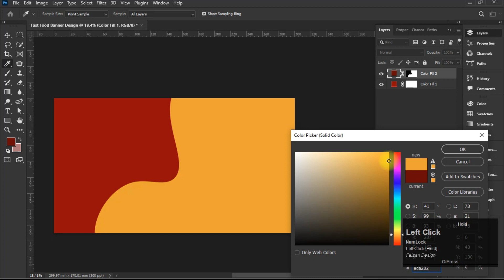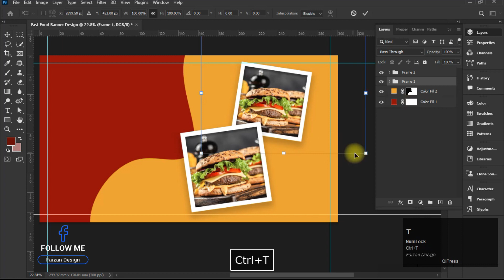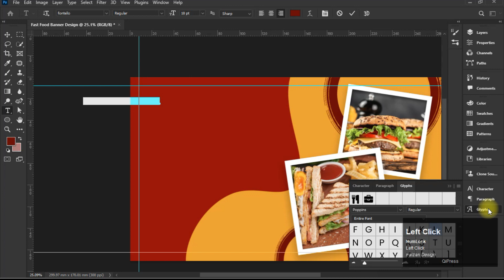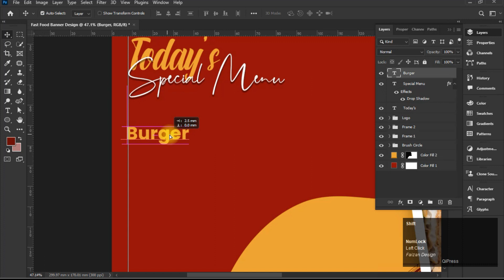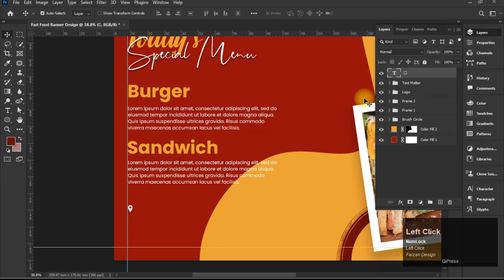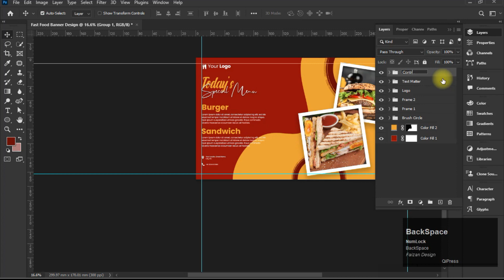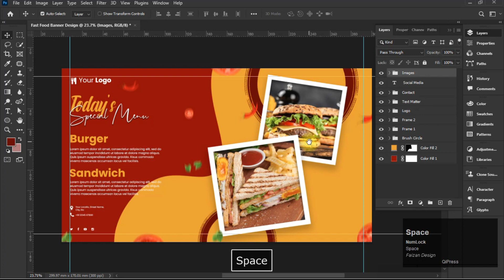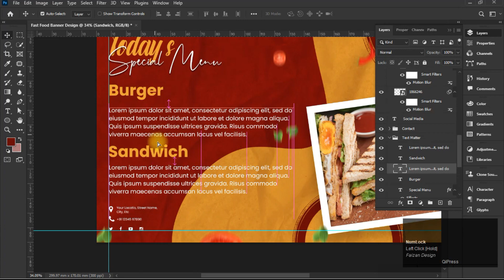How to Create a Banner Design in Photoshop I Photoshop Tutorial (Free PSD)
Hey Viewers, In today's video we are going to learn that How to Create Banner Design in Photoshop

In this video tutorial we will teach you text tools, layers, adjustments, layer style etc.. in Adobe Photoshop. This is step by step Photoshop tutorial for some techniques to create design flawlessly..

Note:- This is my personal way of working it doesn't mean the best, nor the only way to create design or effects.

Cheers!

Photoshop Tutorial
Photoshop Step by Step